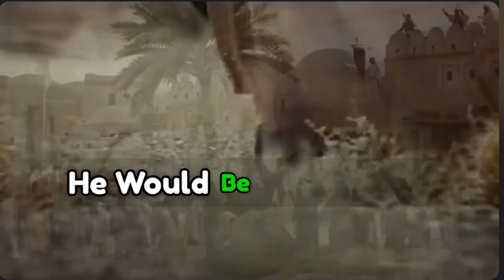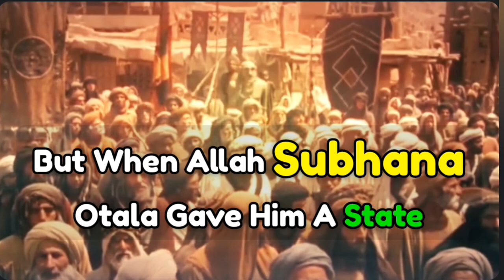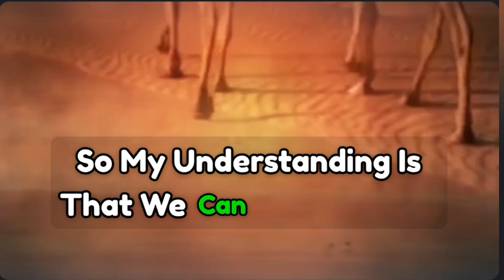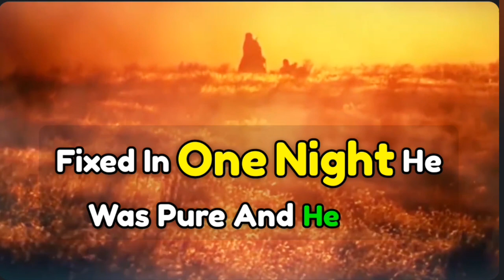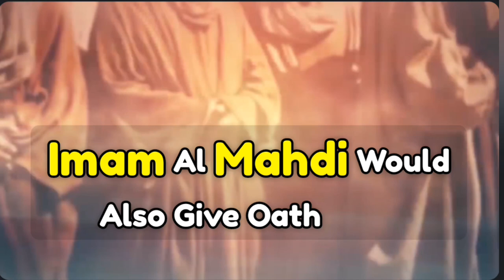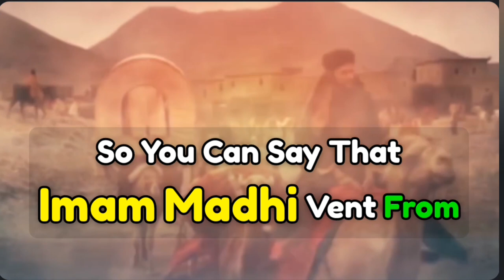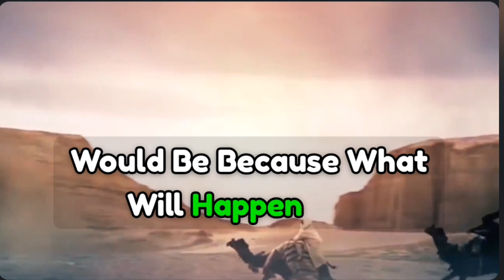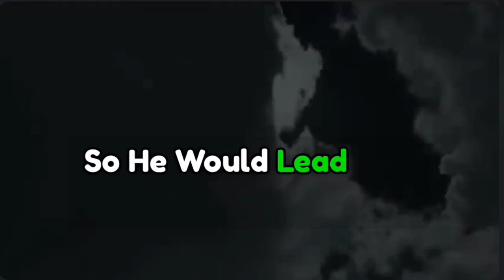2023 PEOPLE FOUND IMAM MAHDI || Arrival of Imam Mehdi || Signs of Imam Mahdi Appearance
2023 PEOPLE FOUND IMAM MAHDI & MIGRATING TO HIM? NAME AND IDENTITY OF IMAM MAHDI REVEALED?

2023 can be a very very significant year when people and masses would start recognizing this person that we know as imam al-Mahdi and we know you you must know that we are talking about

There is a lot of talk about imam al-Mahdi coming soon. I do agree with the fact that imam al-Mahdi would appear very soon. It is time for imam al-Mahdi because according to the hadith of nabi Muhammad ﷺ that the age of this ummah would be 1500 years, that's what we learned from the hadith of nabi Muhammad ﷺ,

we have explained it in our different videos. So we are already living in the year 1443. And someone commented on our video and pointed towards the fact that the hijri years start after hijra but the age of Ummah
started when the Muhammad ﷺ

started his dawah as a prophet, as a final messenger of Allah Subhanahu wa Ta'ala with so fifteen hundred years would be from the time nabi muhammad ﷺ started spreading his message. So it could be even 13 years less, so we are already in 1443 and you would think that we all only have 57 years left but according to that context we would have even 13 years less than that so we are left with what? 44 years around
that, 44 lunar years and within those 44 years imam al-Mahdi has to appear. Imam al-Mahdi would give ba'ayah and imam al-Mahdi would rule for seven years. Prophet Isa AS, prophet Jesus AS would descend from the sky, would come back and he would live on this earth for seven years and all that has to happen within those 44 years. So 14 years are like the era of imam al-Mahdi would be seven years and the seven for prophet Jesus AS, prophet Isa AS that would be 14 years and then there are Gog and Magog that would appear after Dajjal and yes Dajjal has to appear as well so that has to squeeze in all these 44 years. Before this Ummah ends and then there would be no muslims left there, would be nobody left who would be calling Allah subhanahu wa Ta'ala as the only God. So this all

has to happen within those 44 years. So if we look at this fact then we know that this is time for imam al-Mahdi and imam al-Mahdi would appear when he would be 40 years of age and he would give ba'ayah, he would take oath from the muslims in Makkah tul Mukarrama. If you take the same like time span from a prophet's life then we can suppose that imam al-Mahdi would be recognized by the world at the age of 40 and he would have his dawah, his preaching, his message for the whole world for the muslim Ummah for and that would be like we can guess 13 years and from one narration in kitab fitan by Nuaim bin Hammad, we find this number that imam al-Madhi would take oath at the age of 51 or 52 years. So imam al-Mahdi must be of age down. That's what scholars do agree on that and according to what we have been telling, we have come to understand, we have come to realize that the person who would be imam al- Mahdi is around 45 years of age, so the ba'ayyah would be given at the age of 51, 52 or 53 years. So there are still about six to seven years left to that. So I don't think imam al-Mahdi would give ba'ayah in 2022 but he has already appeared. He won't appear in 2022 as well but yes 2022 can be a very very significant year in this context that it's already been five to six years that the message is being spread all over the world. This year can be a very significant year when people and masses would start recognizing this person that we know as imam al-Mahdi and we know you must know that we are talking  about Muhammad Qasim from Pakistan. So 2023 can be a very significant year in which more and more people would be recognizing him. Let me explain that by the end of last year many people from all over the world started coming to Pakistan to join this person because they have realized, they have recognized him as the future imam al-Mahdi and in 2023 there are many many more people from all over the world who are properly migrating to Pakistan to start their lives over here and when this would happen in numbers and even if this happens in a few people then more and more Pakistanis would start recognizing this fact start realizing this fact that this person is going to be imam al-Mahdi in future and this is the time we pay attention to his message. So 2023 is a very significant year in this regard and also 2023can be the year in which we have already seen. It has just started and Imran Khan's government is already failing. People are realizing that